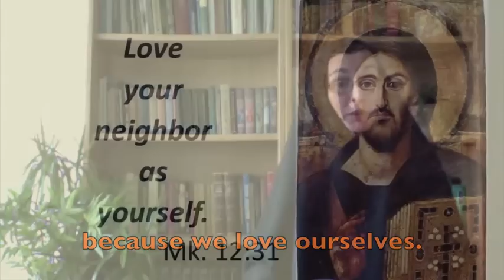Coffee with Sister Vassa Ep.9 (Abramius&Maria/Oct29)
Captions available in RUSSIAN, GREEK, ROMANIAN, GERMAN/Deutsch, SERBIAN, BULGARIAN, SPANISH, ENGLISH.
Theology with a bit of humor. The 9th episode! Sts. Abramius and Maria!! A brief, weekly program discussing the Church Calendar. Hosted by Dr. Sr. Vassa Larin, a Russian Orthodox nun and liturgiologist of the University of Vienna in Austria.